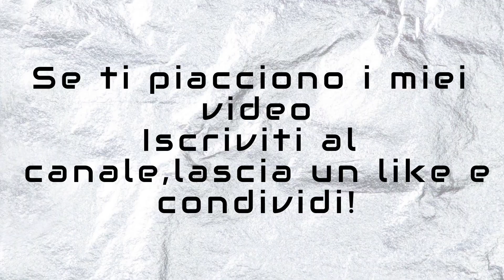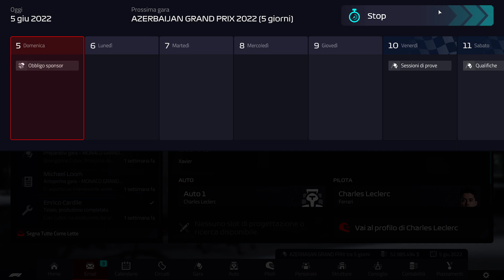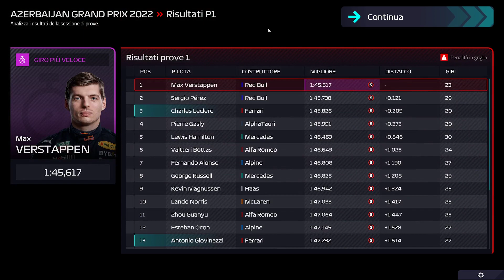F1 Manager 2022 - PC GAMEPLAY ITA - #8 GP AZERBAIJAN - senza commento - no commentary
Entra nella storia della Formula 1 con il gioco su licenza ufficiale F1 Manager 2022. Diventa il team principal della tua squadra preferita, poi scegli i piloti e il personale per la stagione 2022.
Piattaforma: PC
Fonte: Steam